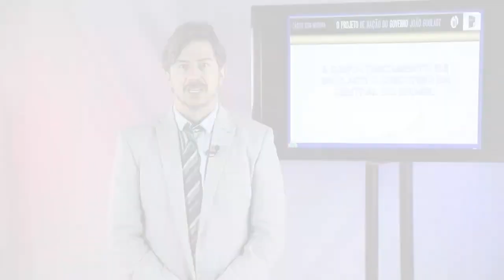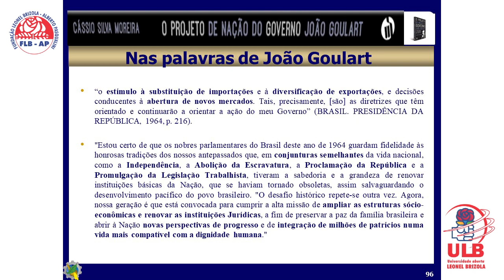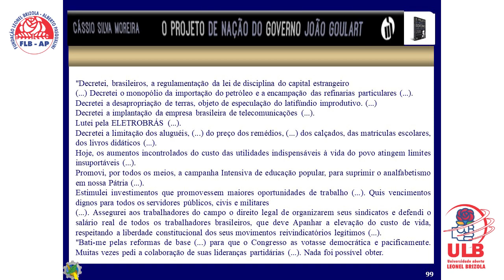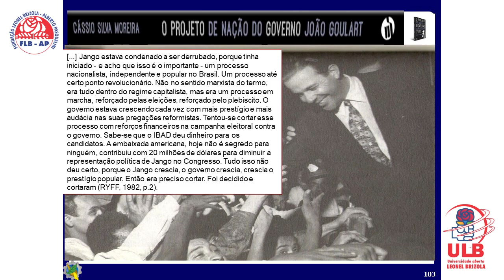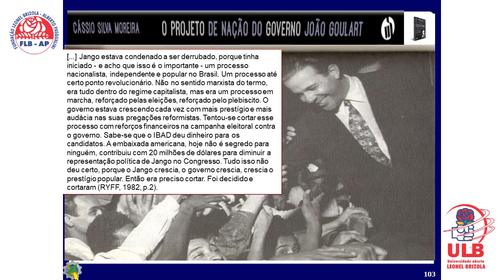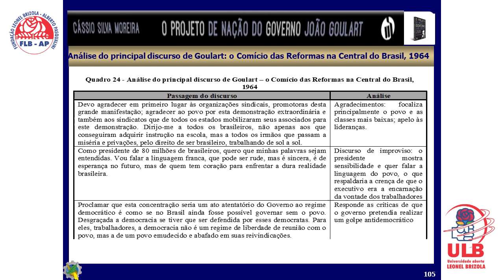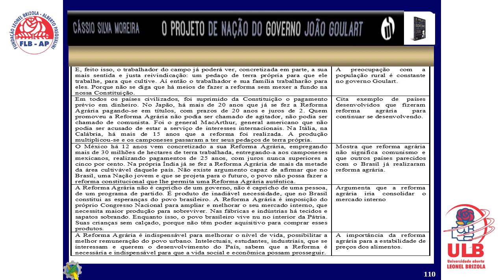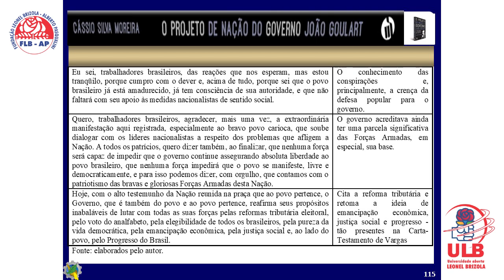Parte 9 - O Projeto Nacional de Desenvolvimento do Governo João Goulart - Prof. Cássio Moreira